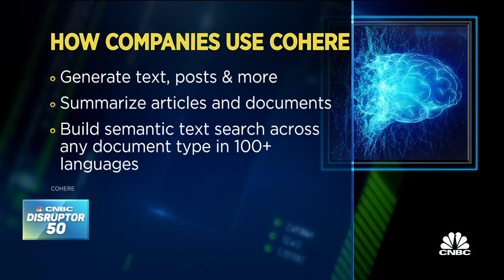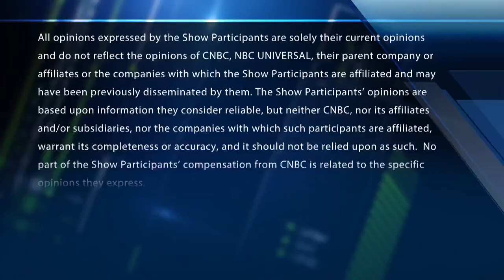A.I. will make people more effective not displace them, says Cohere CEO Aidan Gomez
The CEO of Cohere, one of CNBC's Disruptor 50 list companies, Aidan Gomez joins 'Fast Money' to talk the A.I. boom, Cohere's recent partnerships, and more.